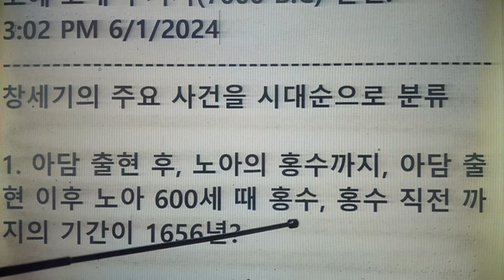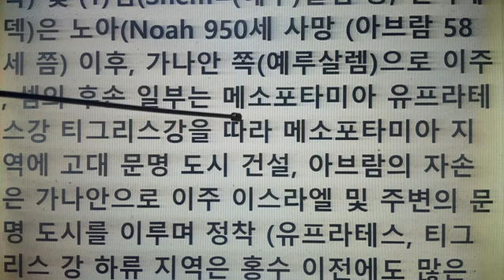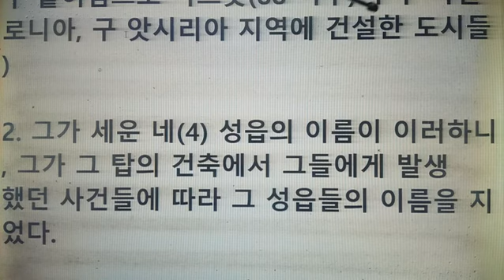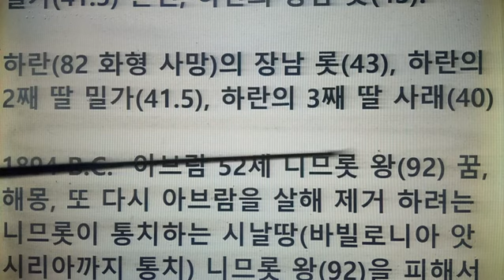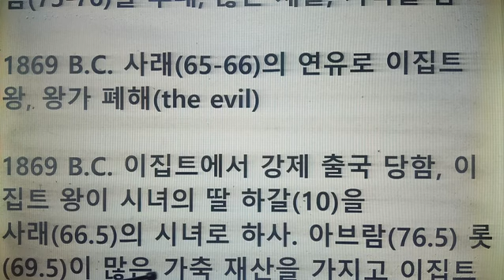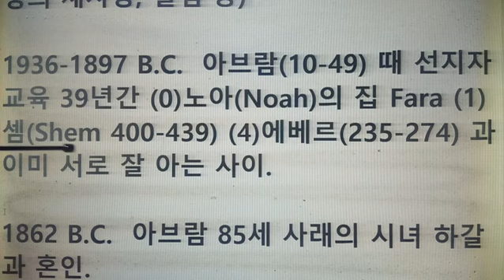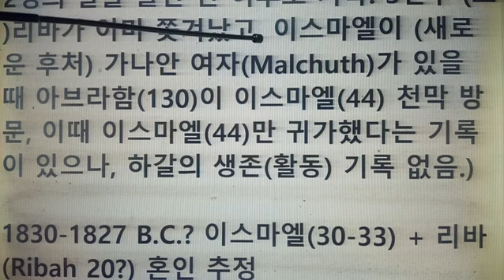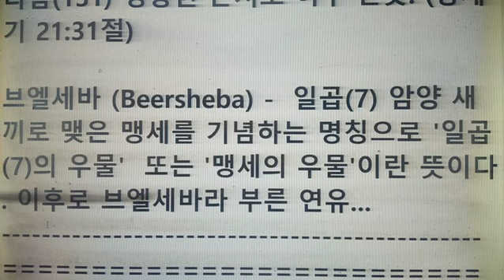노아의 홍수 아브라함 출생부터 이삭 출생